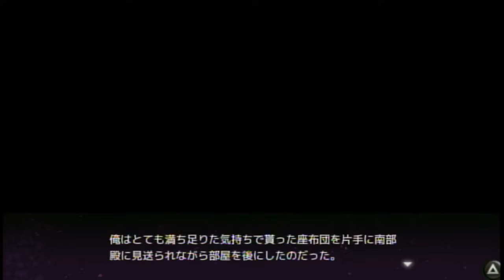戦極姫７ 番外編 #44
ＰＳ４版・戦極姫７
女の子に会うをしていきます